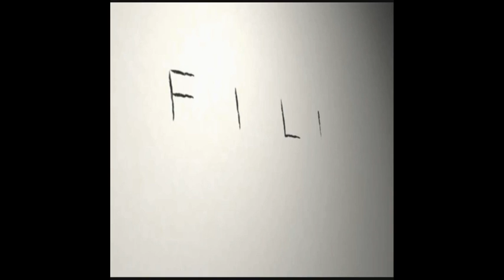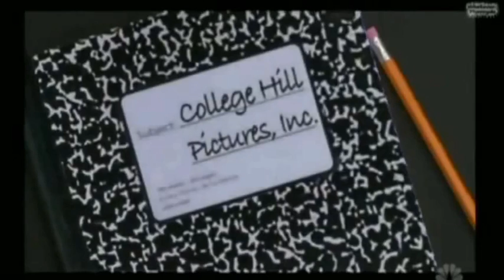TCB Logos Version 6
List Logos
Schneider's Bakery
Sony Music
Nickelodeon Productions
Svenks Filmindustri
Warner Bros Television
Warren & Rinsler Productions
Cartoon Network Development Studio Europe
Viacom V of Doom
Disney XD
CBS Broadcast International
Nickelodeon
Hotdog Walk 2
Funimation Entertainment
Sony Pictures Television International
Oops
Warner Bros Animation
Michael Poryes Productions
Magic Mario Limited
Magic Monkey Productions
20th Century Fox Television
Zoog Disney
Anition
Games Animation
The Star Overseas
Teletoon
Dartoon Imagenations
Williams Street West
KidsGram Universal
Vanguard
2nd Man On The Moon
Abominable Pictures
Williams Street
Cartoon Network
CastleRock Entertainment
Sony Wonder
Cinar
Sega
Movie Agent
WarnerVision
Claster
Aniplex
Film Roman
Starz Media
Boomerang
Nickelodeon
Paramount Pictures
Nickelodeon Movies Taken From The SpongeBob: Sponge Out of Water
Universal Television
College Hill Pictures
Wonderland